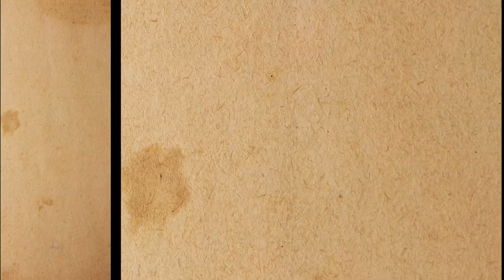Procreate Watercolor Brushes Time Lapse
This is a painting of the Dutch city Haarlem in the 18th Century. I used my custom watercolor brushes in Procreate to make this painting. The brushes are available on Gumroad.
Procreate Watercolor Brushes and Swatches
I made two watercolor brushes for Procreate plus a Winsor&Newton Swatch set.